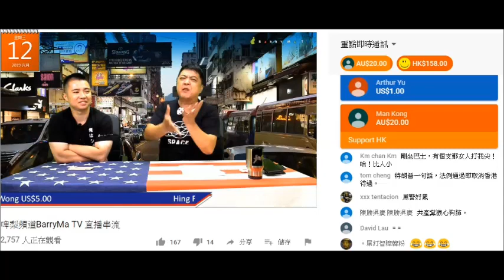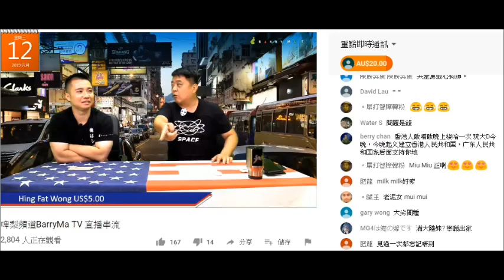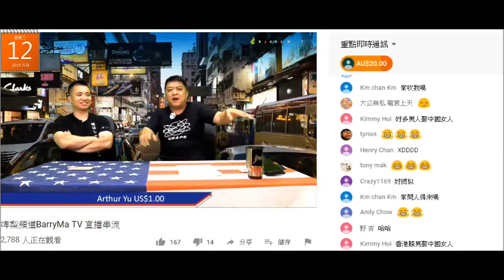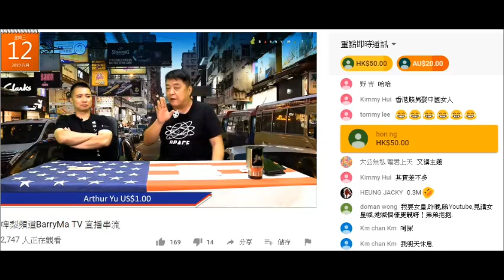20190612 啤梨晚報撚屌馬健賢鳩吹強國婆只可屌不可娶，吸精一流